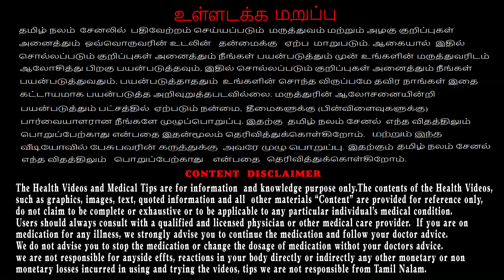ஒரு மகிழ்ச்சியான செய்தி!!! | acupuncture class in tamil | Tamil nalam | healer baskar speech video